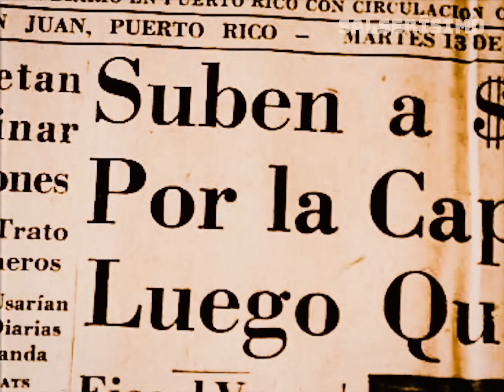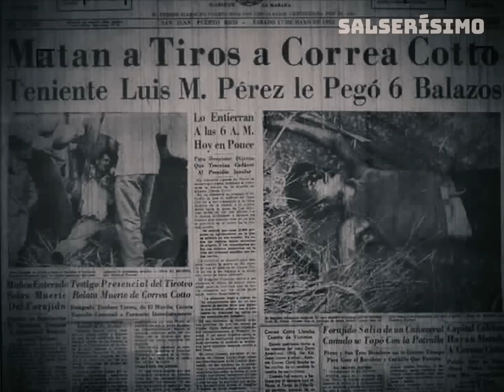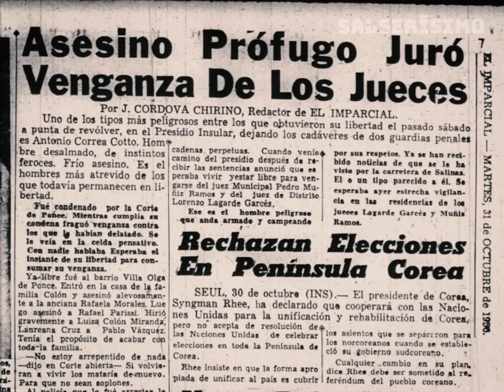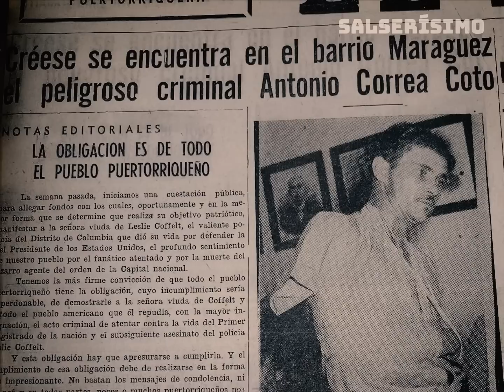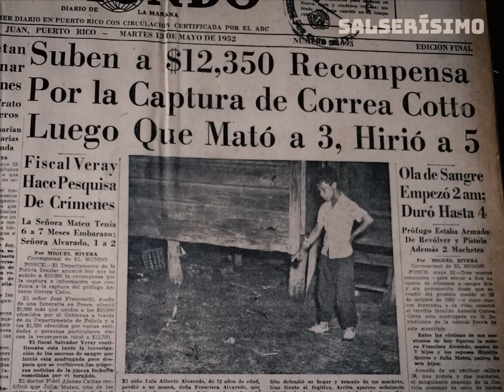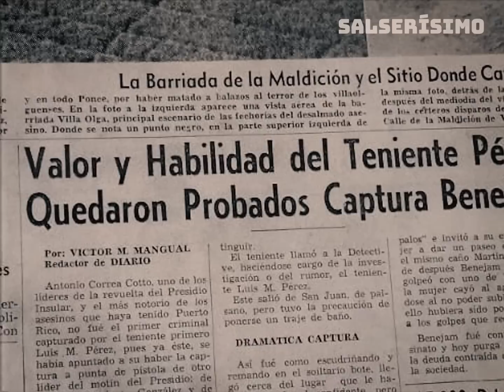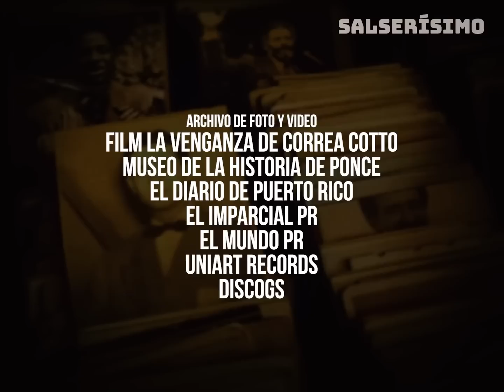‘El terror de Ponce’: la escalofriante historia de un criminal que Rubby Haddock hizo un clásico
¿Un asesino serial inspiró uno de los grandes clásicos de la salsa underground? Sí.

‘El terror de Ponce’, de la orquesta de Rubby Haddock, narra parte de la vida de un delincuente que hoy es una leyenda de la idiosincrasia boricua. El criminal por el que se ofreció la recompensa más grande en la historia de Puerto Rico.

Por eso, en esta nueva Historia de la Salsa de Salserísimo Perú, te contamos más sobre esta icónica canción y quién fue Correa Cotto, qué hizo, y por qué hoy se le recuerda como ‘La bestia’.

AGRADECIMIENTO ESPECIAL A ANTONIO GARCÍA POR COMPARTIR EL VIDEO DE SERGIO CARIÑO CANTANDO 'EL TERROR DE PONCE'.